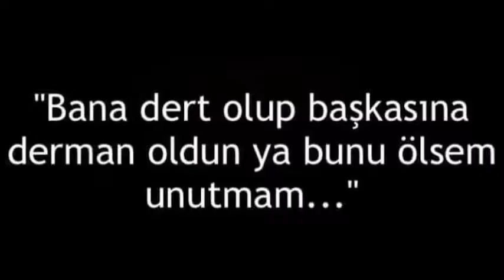TÜRKMEN GELİNİ ADNAN KAYASES